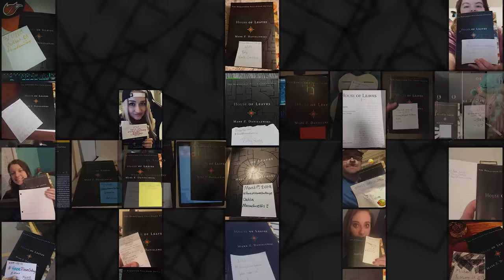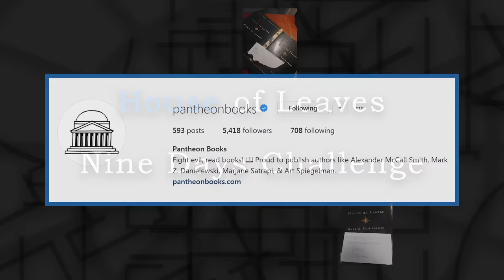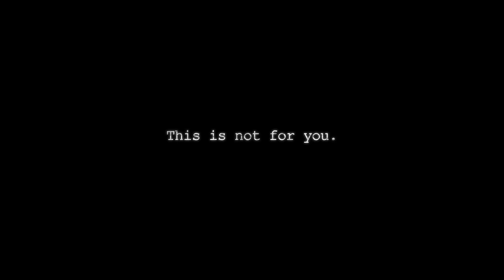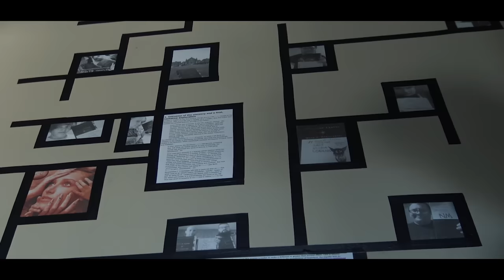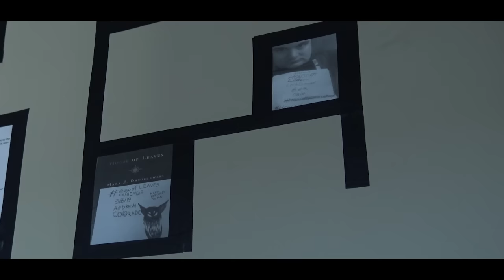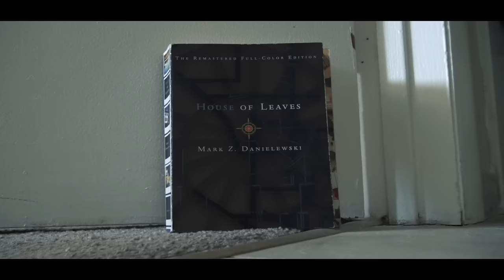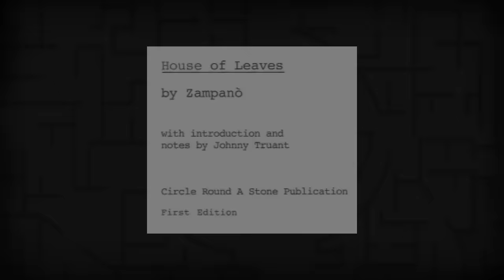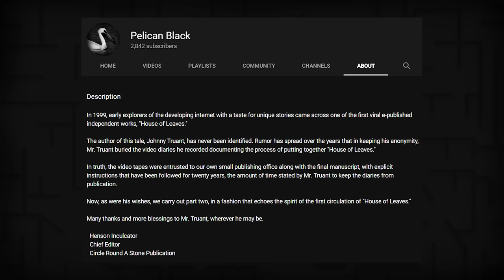House of Leaves: Explored - Secrets In Sound [I]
Twenty years after the release of House of Leaves in its initial online format, Ash Tree Lane welcomes readers home. Journey with us as we explore the new hallways in Mark Z. Danielewski's astonishing landmark work for a deep blueprinting endeavor.

Need to get a copy of House of Leaves? The links below will serve you best:

Like the music you've heard in this video? It's all original and composed for the House of Leaves project by indie musician Cory Croft & the Band of Phantoms: